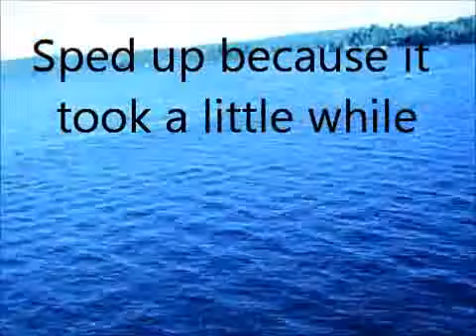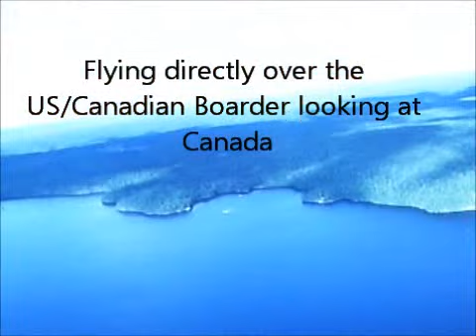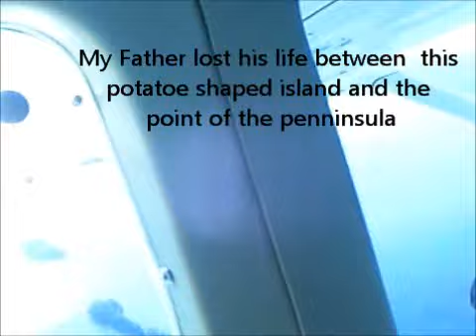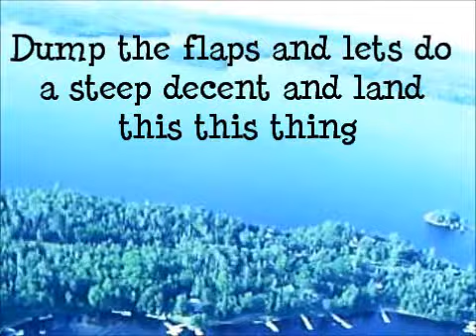Flying around Crane Lake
Augie shot this on a really cheep camera so I edited it and added points of interest